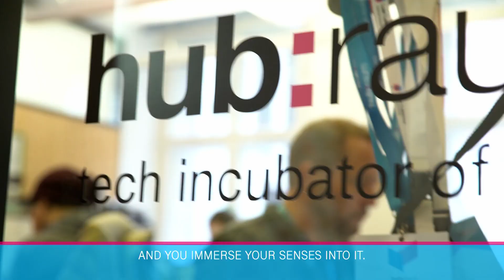hubraum 5G Prototyping - Dimenco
Imagine looking into a screen and the image interacts with you, how beautiful is that. Hear the story of Dimenco, a leading company in the future of interaction who is developing a 3D screen with eye tracking system, hand tracking system, and allows consumers to perceive the content without the use of any wearables, giving you an immersive experience.